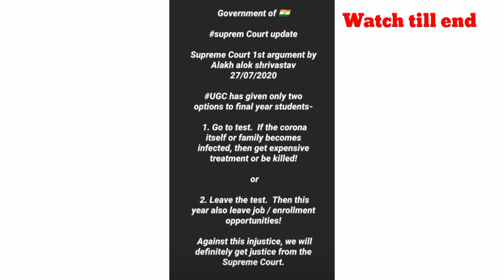All UNIVERSITIES UPDATES FINAL YEAR EXAM'S ARGUMENT IN SUPREME COURT MUST WATCH IN KANNADA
EXAMS CANCELLED FOR VTU/ DEGREE/DIPLOMA STUDENT'S

ALL UNIVERSITIES UPDATES||VTU|| NSUI KARNATAKA BIG

UGC GUIDELINES REALSED EXAMS CANCELLED BY UGC IN KANNADA

ALL UNIVERSITES AND DEGREE EXAMS UPDATES

ALL UNIVERSITES AND DEGREE EXAMS UPDATES UGC GUIDELINES

vtu today update 22/07/20
vtu live news
Karnataka exams updates
all exam's updates
all semester update
vtu today's update
all universities update
VTU circular today
BACKLOGS STUDENT'S update
vtu news today
vtu today's news
all exams institutions update
Karnataka exams update
VTU today's circular
update
Kuvempu University
vtu today 22/07/20
vtu all semesters update
all BACKLOGS must watch
vtu latest news today
VTU ALL NEWS
VTU CIRCULAR UPDATE
vtu updates 2020
vtu exams
vtu cancellation news
VTU Karnataka examanations

Backlog students will be promoted watch this video to know more

ALL UNIVERSITIES UPDATES

ALL UNIVERSITIES UPDATES